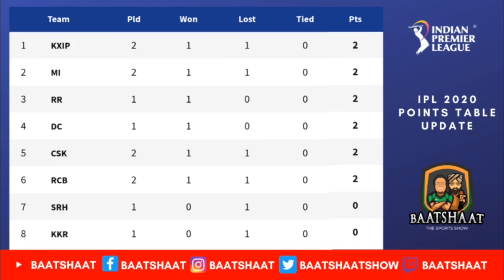RCB blown away by Klassick Rahul | IPL 2020 KXIP VS RCB | BaatShaat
Make sure you leave a like on this video, comment on it, and send in your questions to the BaatShaat team.

Rohit Sharma blows 15 crores away | IPL 2020 Mumbai Indians vs KKR | Match 05 Review | BaatShaat

| Facebook: BaatShaat | Youtube: BaatShaat | Twitter: @baatshaatshow | Instagram: BaatShaat | Twitch: baatshaat | Discord | BaatShaat Radio | iTunes: BaatShaat | Google Podcasts: BaatShaat

todatmatchhighlights ipllatestnews todatmatchreview ipl2020firstmatch iplhighlights delhi capitals vs kings xi punjab ipl highlights 2020 dc vs kxip ipl 2020 super over dc vs kxip
today match prediction csk playing 11 rr playing 11 cricket news
 kings xi punjab playing 11 trending now rcb troll ipl update
 rcb whatsapp status 2020 rcb status rcb status 2020 virat kohli status